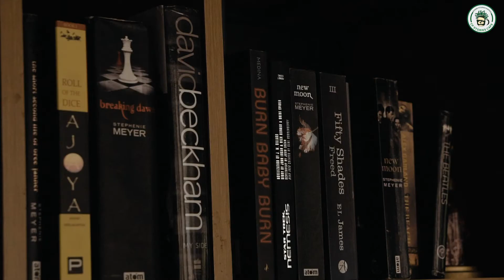SAYANORA PHILIP VISITS CP STORIES CAFE | CINEMA PRANTHAN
The day when our lovely Sayanora visited CP Stories Cafe, Kochi. Thank you Sayanora for visiting us and sharing such kind words about our cafe.

On behalf of CP Stories Cafe, We look forward to hosting you again!